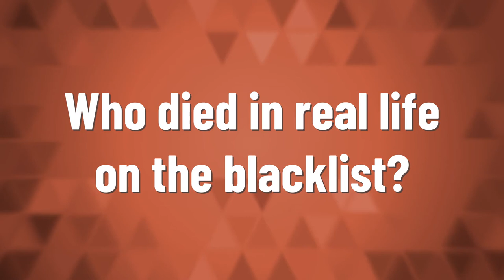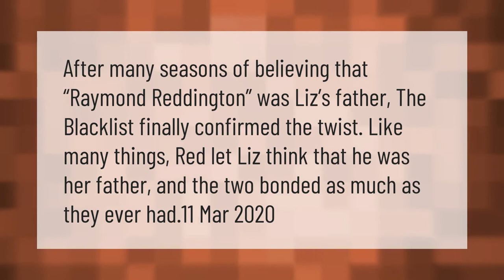Who died in real life on the blacklist?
00:00 - Who died in real life on the blacklist?
00:45 - Did Brian Dennehy die from coronavirus?
01:17 - Who is Elizabeth Keen's father?

Laura S. Harris (2021, February 14.) Who died in real life on the blacklist?
    AskAbout.video/articles/Who-died-in-real-life-on-the-blacklist-221627